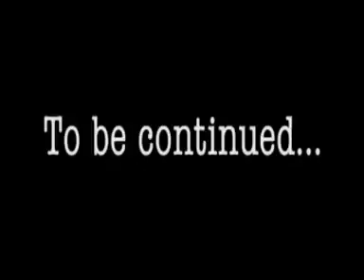My Immortal: Part Four (Ch 23-32)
More of the classic piece of bad fanfiction.